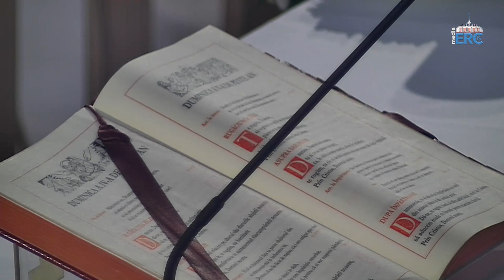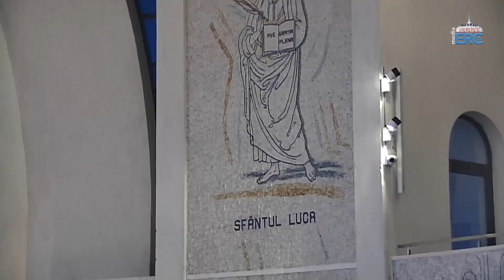Iași (catedrală): Sfânta Liturghie în duminica a 5-a de peste an (10 februarie 2019)